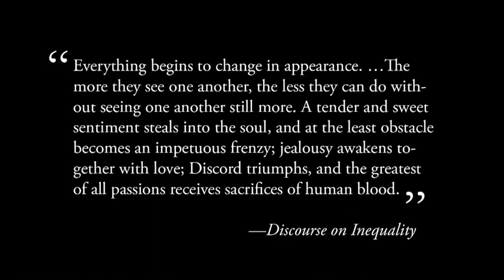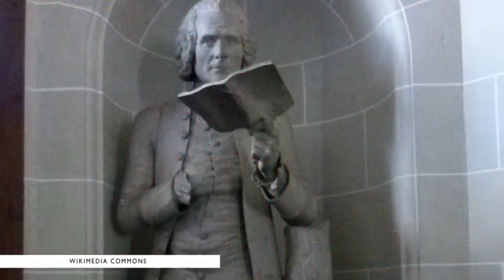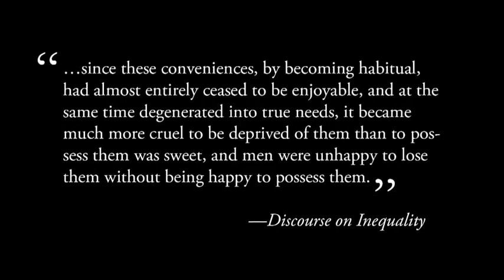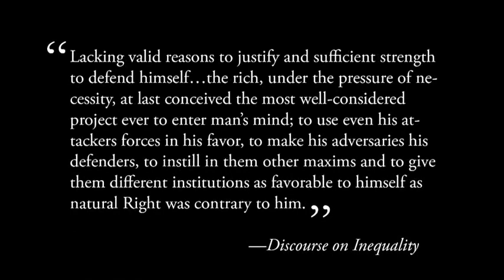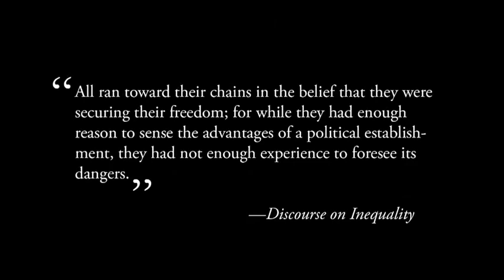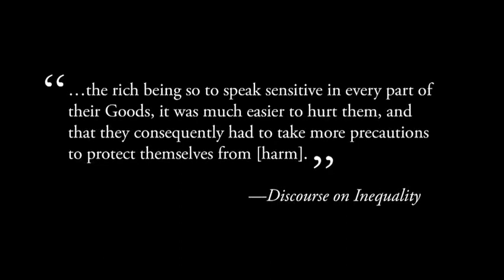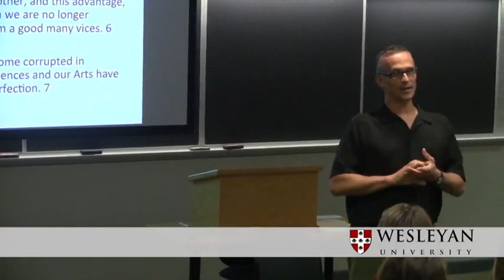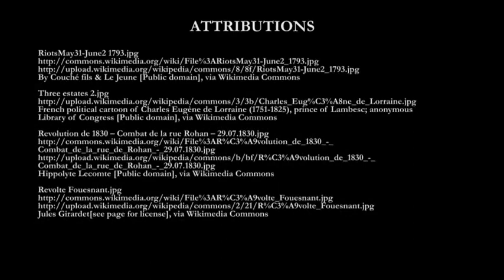What is Enlightenment, part 3 of 4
Recommended Reading